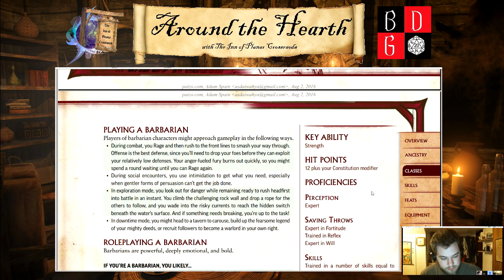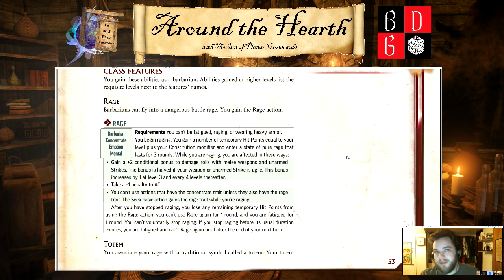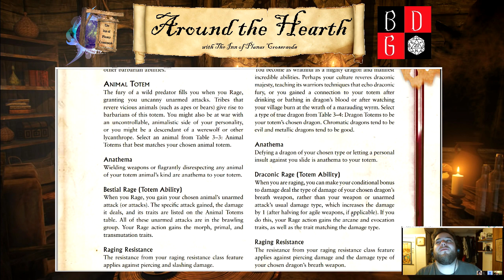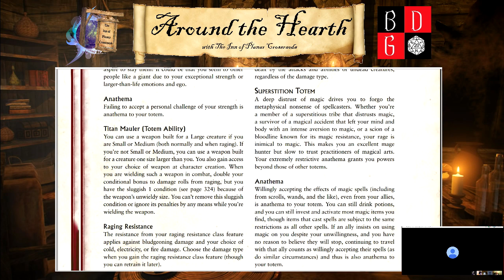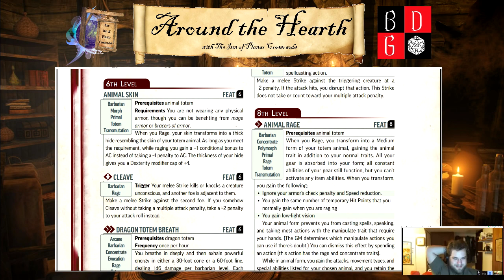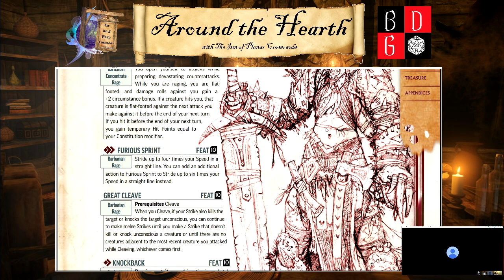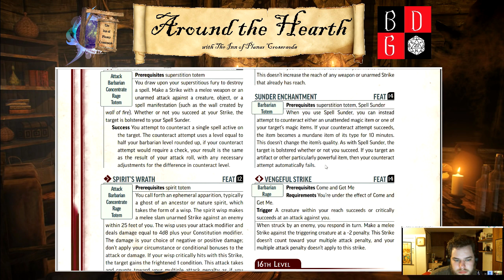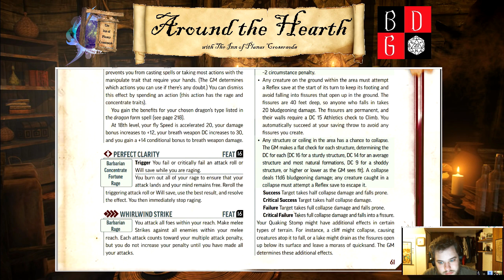Pathfinder Second Edition Playtest - Book Review: Classes - Barbarian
Barabrians are up in our review of the PathfinderPlaytest. Links to Tommy's channel, and Paizo's below. ;)